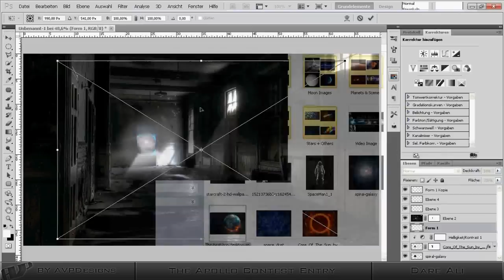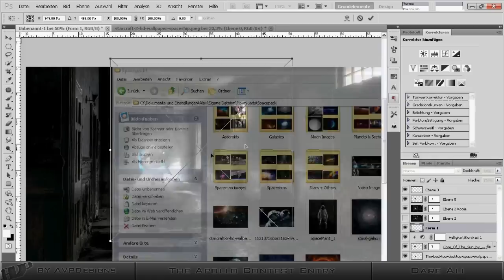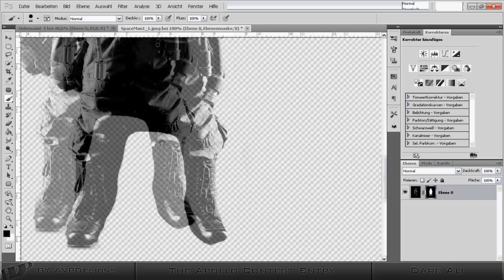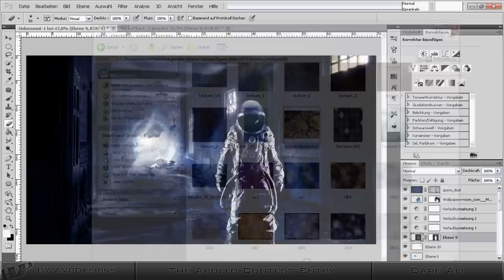"Black Hole" | The Apollo Contest Entry [1st place] // Dare Ali // Speed Art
This is a Space Wallpaper Contest Entry hope you like the Speed Art and the Wallpaper.